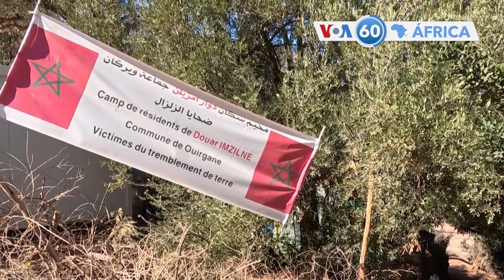Manchetes africanas: Principi conquista o Red Bull King of the Air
RDC: Martin Fayulu desafia o presidente Felix Tshisekedi para as presidenciais de 20 de dezembro.
Marrocos: Quase três meses após o terramoto, habitantes da pequena aldeia de Imzil, 60 quilómetros a sul de Marraquexe, vivem em tendas comunitárias.